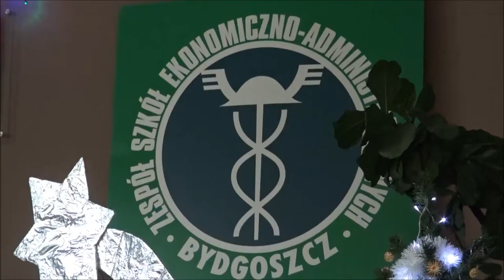TETV: Święta 2017